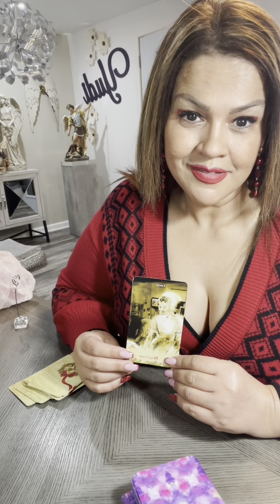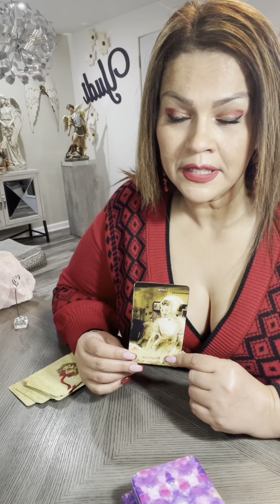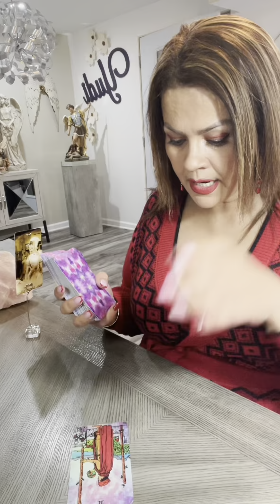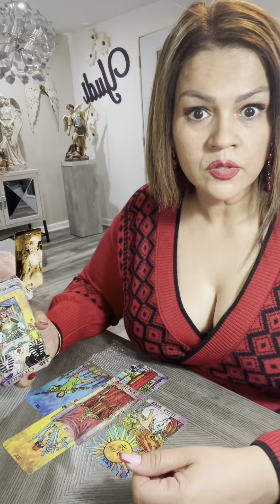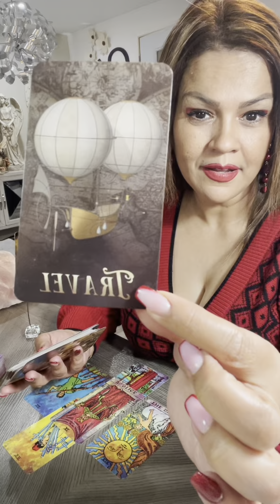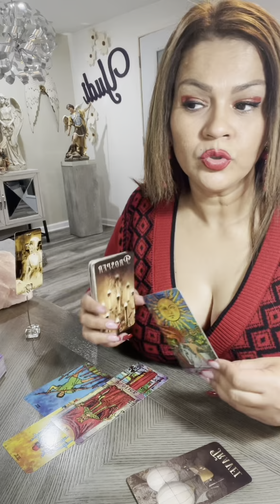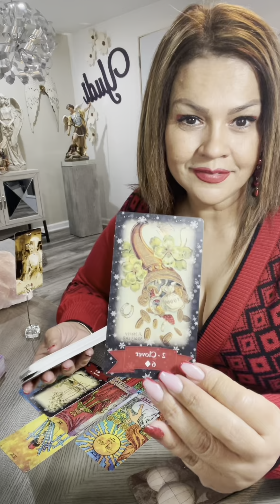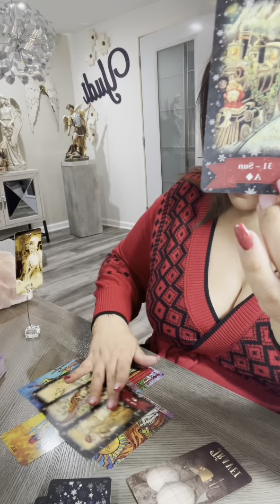ARIES ♈️ HORÓSCOPO TAROT AMOR DIC18…CAMBIOS POSITIVOS 😃 FELIZ NAVIDAD 🎄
Mi corazón gracias por tu tiempo, te doy la más cordial bienvenida a este tu canal Yudi la Diva del Tarot ❤️ Hoy te invito a ver tu horóscopo para el signo ARIES